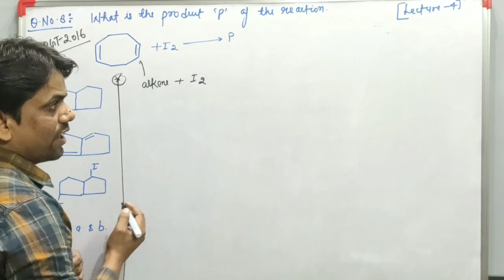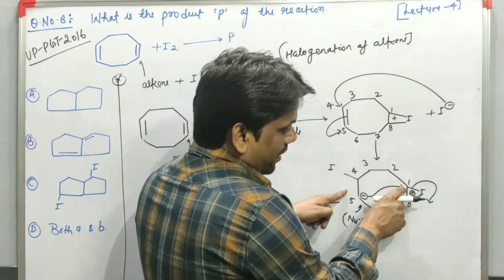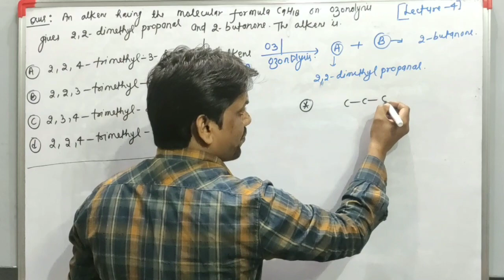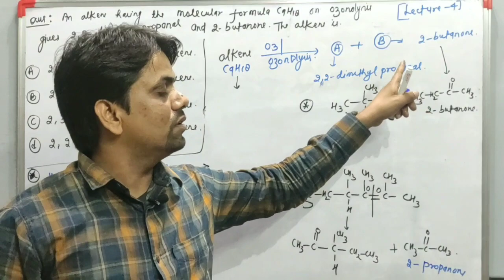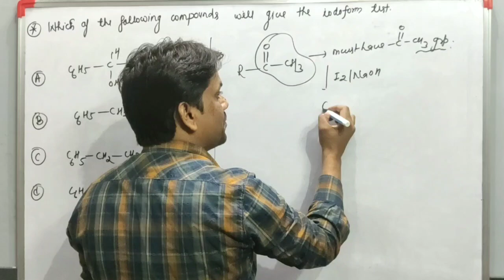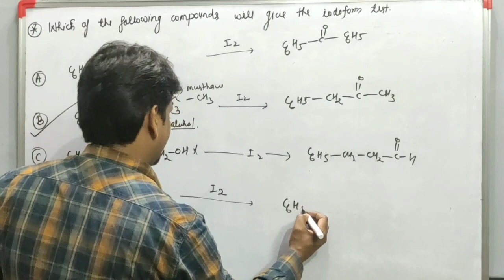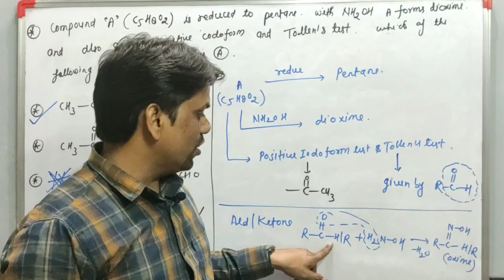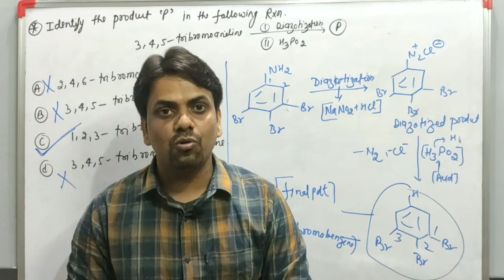PGT Chemistry Previous Years Solved Question Paper of PGT-2016|Lec-4|Ozonolysis, Iodoform test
Hello All Chemistry Aspirants!
About this Video: In this video we will discuss about PGT CHEMISTRY PAPERS.

Thank you so much students and friends